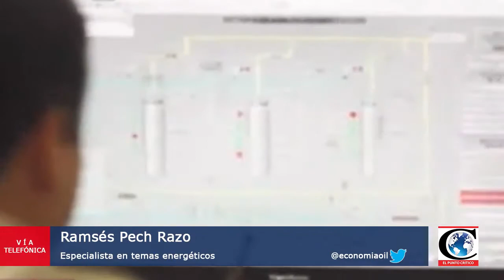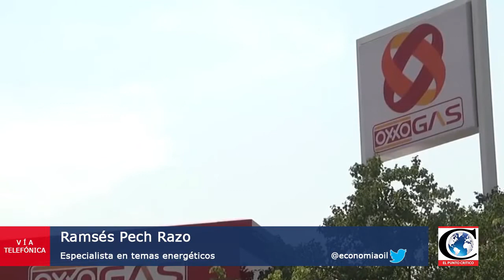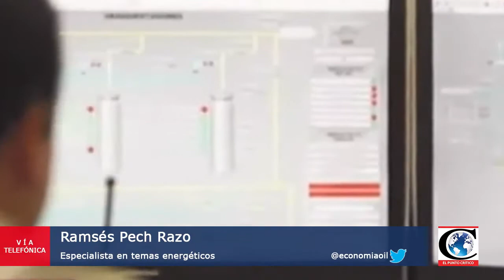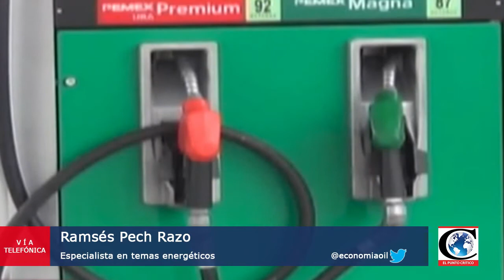"Ya no habrá más gasolinazos". Análisis con el Maestro Ramsés Pech